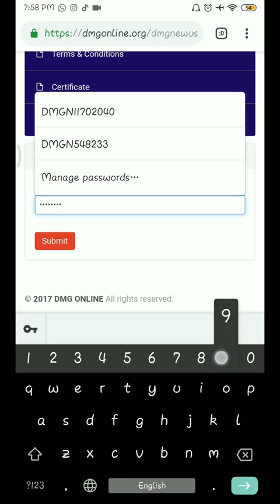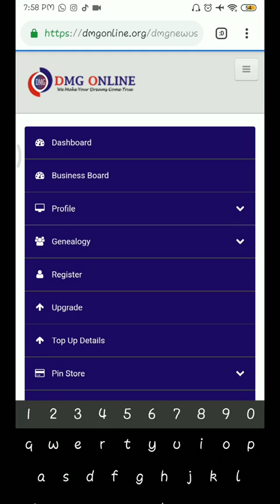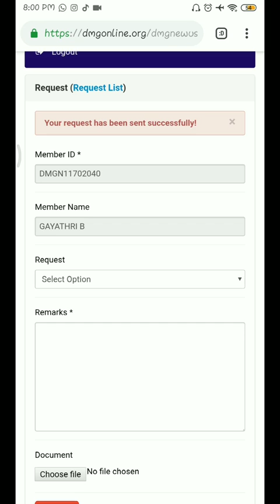How to Refund DMG ONLINE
DMG ONLINE REFUND OPTION